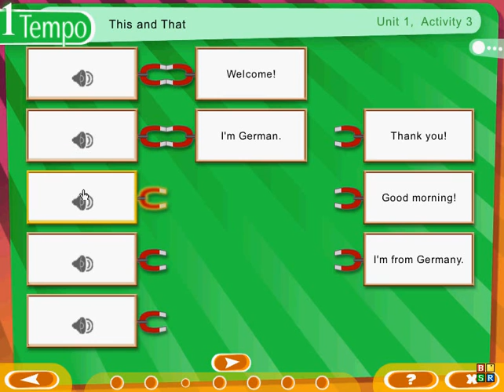Tempo 1 CD-ROM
sample activities from Tempo 1 CD-ROM also suitable for interactive whiteboard